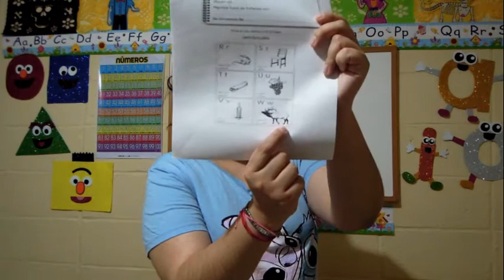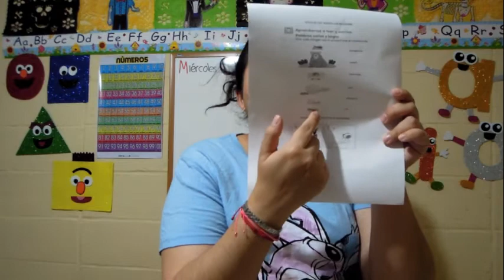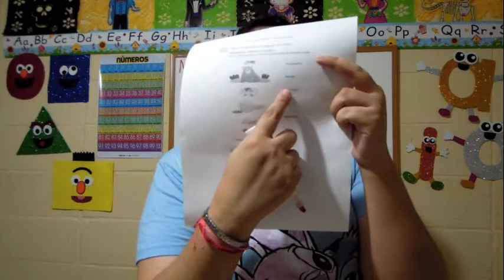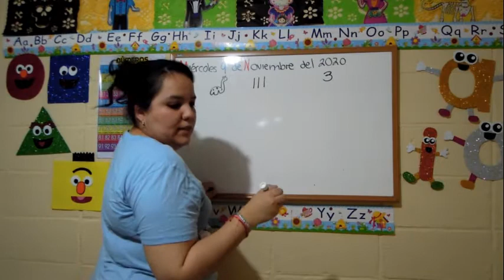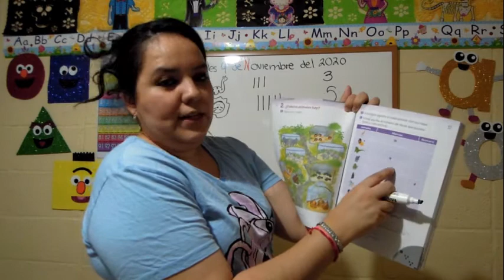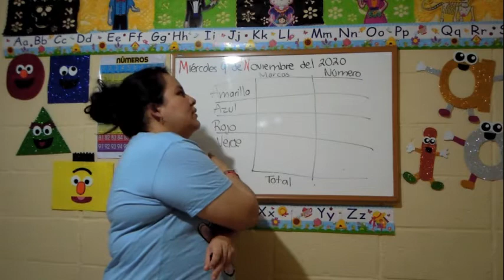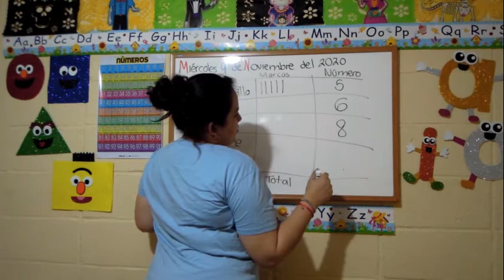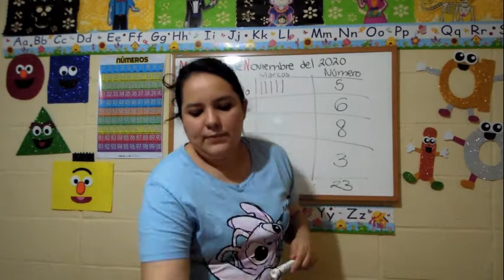MIERCOLES 4 DE NOVIEMBRE, LA CLASE DE LA MTRA.FER